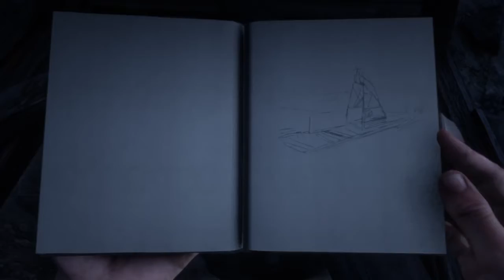2 mysterys in 1 video